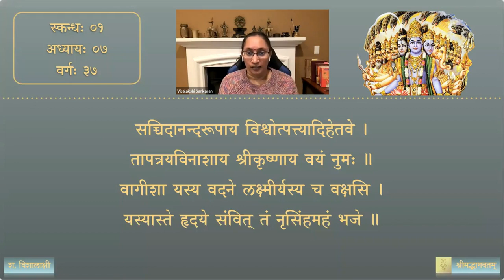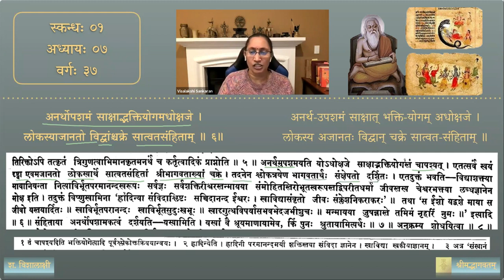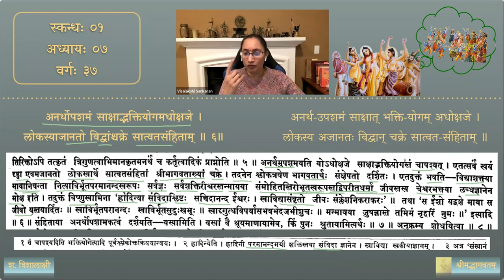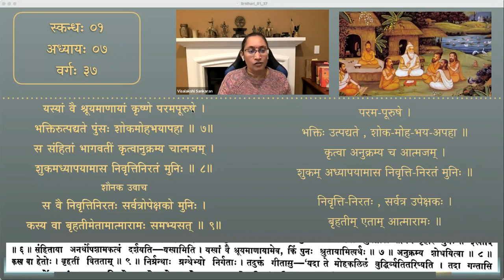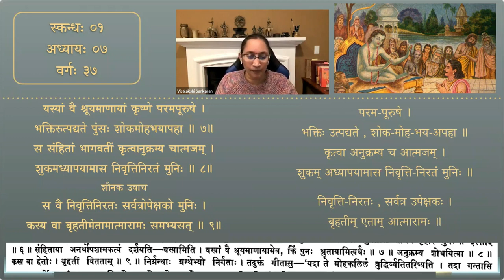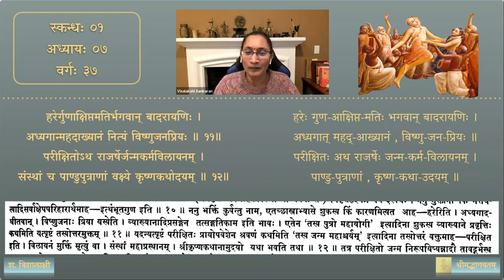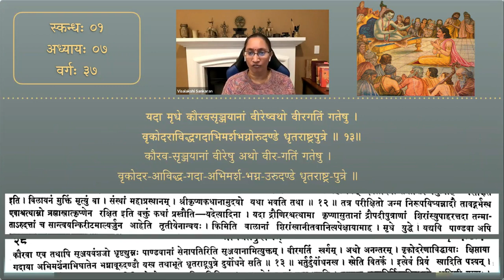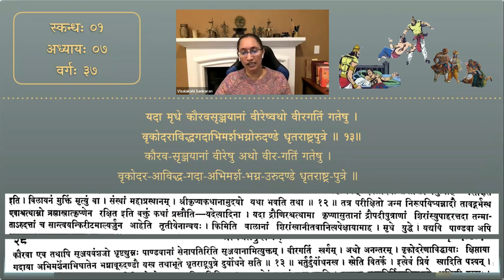श्रीमद्भागवतम् — भावार्थदीपिका — Skanda 01 — Chapter 7 — Session 37